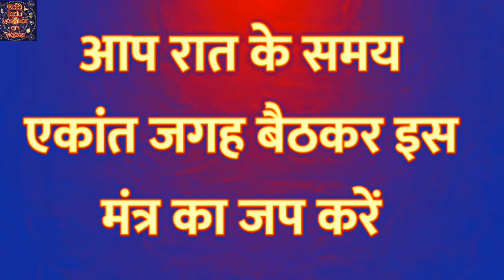((संभोग मंत्र ))वशीकरण करना हुआ बहुत ही ज्यादा आसान बिना मंत्र के।।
।।Kala jadu vashikaran videos।। जय माता रानी 🙏🙏🙏🙏🙏🙏🙏